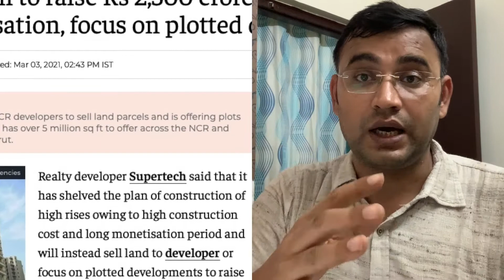Supertech Ltd - Real Estate Company Corporate Profile, | नोयड़ा के बिल्डर्स का उदय और और अन्त ..